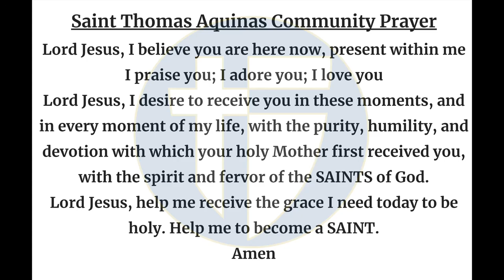The Halo Morning Show 8/21/24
Announcements and more for Wednesday, August 21st, 2024